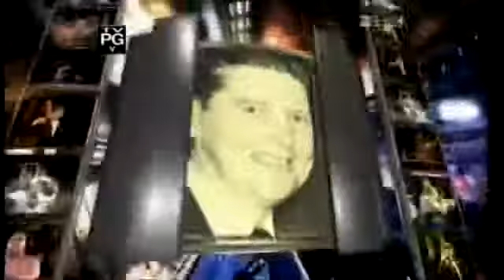Breaking News: Kofi Kingston Has His First Child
READ DESCRIPTION

It was announced by Michael Cole on WWE Raw that Kofi Kingston welcomed his first child into the world.